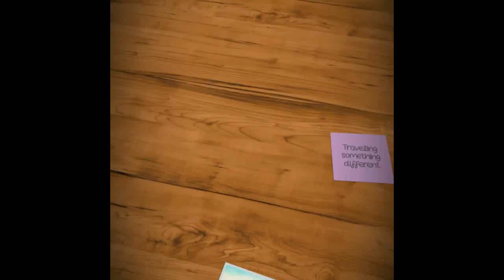Nandankanan Zoological Park full information and full view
भारत का दूसरा सबसे बड़ा चिड़ियाघर नंदनकानन ज़ू/most watch all information in this video

Friends aap yea video ko dekhiyega or agar achhi lage to isa Like  or Shara kijiyaga agar aap ka koi v sujhwo ho ya koi v sawal ho to aap mujha Comment Kar Sakta hai ..Mai puree koshish  karunga ga aap ka Comment ka reply Karna kee

USE MUSIC